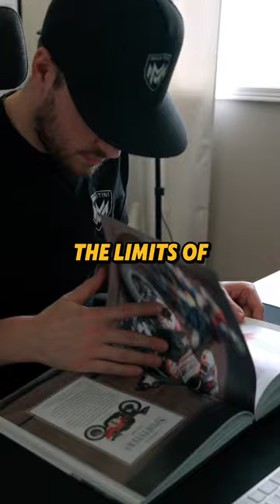To discover what a mini bike can be, we had to push beyond the limits of what a mini bike is.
In order to discover the limit of what a mini bike can be, we had to push beyond them.

The MBK-1 embodies this leap - a fusion of performance, beauty, and imagination that dares to defy the ordinary.We didn't want to just build another minibike; we wanted to build a gateway to new adventures, a platform for personal expression, and a testament to what happens when performance meets elegance. Our goal was to build a canvas that fules your journey of creativity and innovation.We are really close to the offical MBK-1 VIP presale so be sure to register to be one of the first to expeirnce true passion beyond limits.